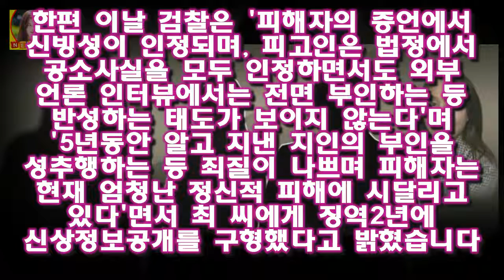이경실 남편 최명호 성추행 징역 2년형 신상공개 검찰구형 이경실 남편 최명호 성추행 징역 2년형 신상공개 검찰구형 오늘 방송인 이경실의 남편 최명호씨가 강제추행 혐의로 검찰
이경실 남편 최명호 성추행 징역 2년형 신상공개 검찰구형 오늘 방송인 이경실의 남편 최명호씨가 강제추행 혐의로 검찰로부터 징역 2년에 신상정보공개를 구형 받았다고 하는데요
14일 오후 서울서부지방법원에서는 강제추행 혐의를 받고 있는 이경실의 남편 최 모씨에 대한 3차 공판이 속행됐다고 합니다

필자는 개인적으로 잠깐의 님비현상에 그치지 않을까 하는 작은 우려도 있었지만 괜한 염려였다 생각이든다 12월 24일 촛불집회 일정  참여자  장소등 :
[★FULL인터뷰]윤여정이 말하는 사투리 윤식당2 제3의전성기- 스타뉴스 사투리 선생님과 3개월을 먹고 자며 부산 사투리를 익힌 그녀는 어린시절 헤어진 낳은 자식 장애
SBS 주말드라마 미녀 공심이(극본 이희명·연출 백수찬)가 17일 밤 방송을 끝으로 종영했다 미녀공심이 종영 남궁민 민아 온주완 로맨스 권선징악 행복한 미자막회 결말 :
아파트담보~빌라 오피스텔까지 부동산대출 금리와 한도까지 비교견적 받아보자!  요즘 정말 전세값이 고공행진 중이죠? 아파트값의 거의 90% 수준까지 올라와 있는 모습을 보고 정:
유도 코치 이원희 아내 김미현 골프선수 출신 KEB 하나은행 챔피언십 해설위원 임명  땅콩 김미현이 10월14일 인천 스카이72 골프 앤 리조트 오션코스(파72/6313야드):